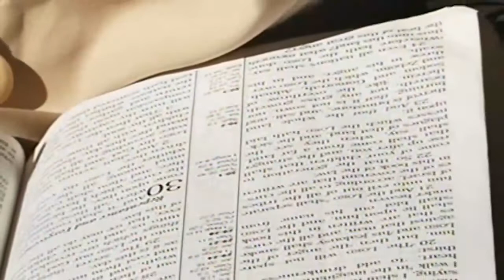The Lord My Security - Pas W.F. Kumuyi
Calvary greetings in the name of our Lord and Savior Jesus Christ.
Brethren, I want to use this medium to specially invite you to join  us for our weekly online prayer meeting, coming up on Every Saturday.

Time 1pm -2pm Nigerian time.

USA: 8am - 9am
Access Code: 344823#

Access code:344823#

Malawi: 12pm-1pm
Access Code: 344823#

From any country:
1)Enter your name.
2)Type the dial-in number in the blue box or click or tap the dial-in number on the keypad.
Participant Code:344823#
3)Click Call and agree to allow access to your microphone.
4)When prompted, enter the access code followed by pound (#) to be connected to the conference.

1. Via the web or Zoom app
2. Via Phone:
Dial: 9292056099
Enter Meeting ID: 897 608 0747#
Press #